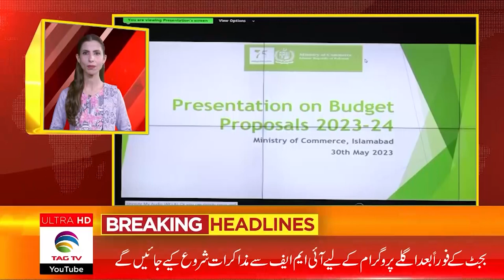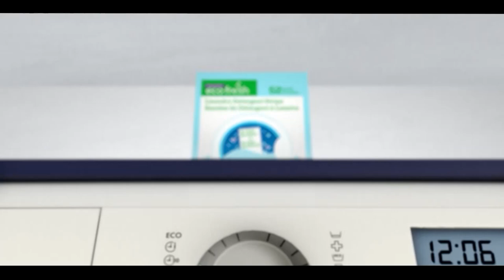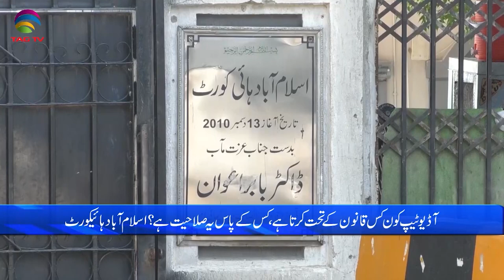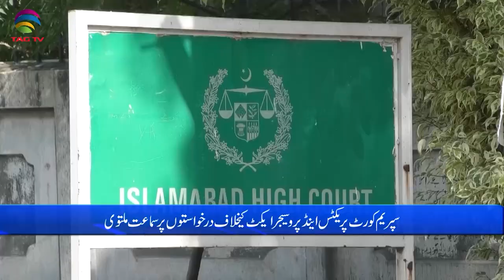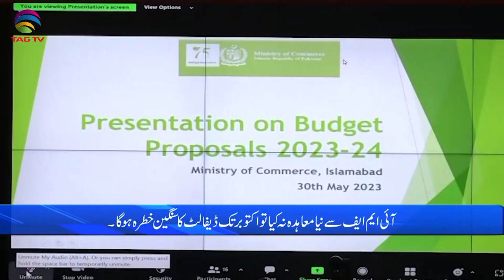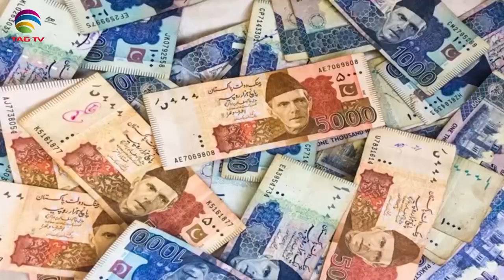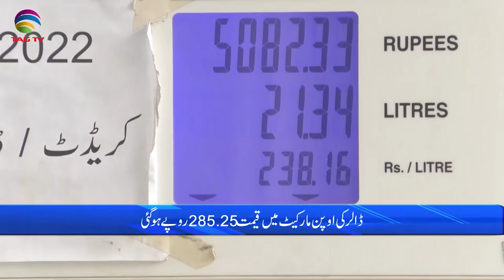Pakistan News Bulletin with Bushra khan -June 1, 2023